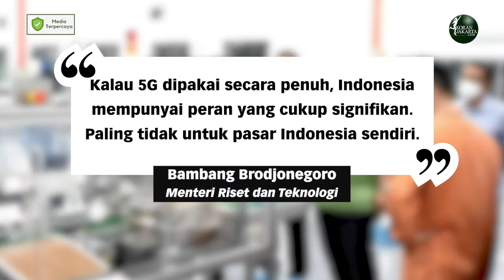Teknologi 5G Harus Wadahi Tingkat Komponen Dalam Negeri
BATAM - Revolusi industri yang terus berkembang menuntut Indonesia untuk mengadopsi teknologi terkini salah satunya teknologi 5G. Kegiatan riset dan pengembangan (RnD) terkait dengan 5G harus terus diupayakan terutama dalam menyertakan lokal konten atau Tingkat Komponen Dalam Negeri (TKDN).